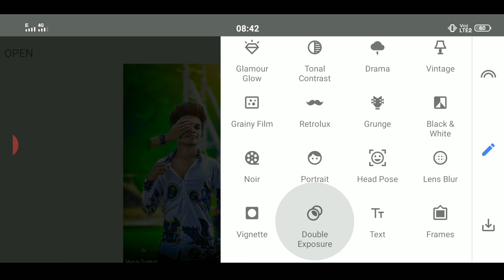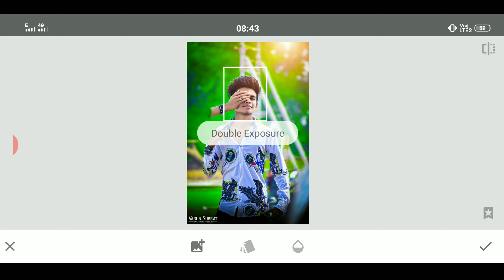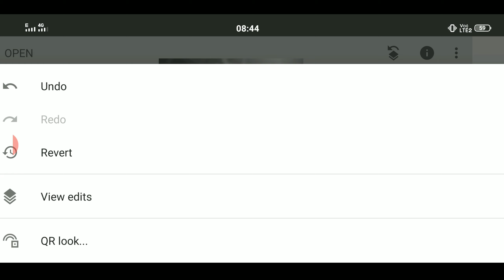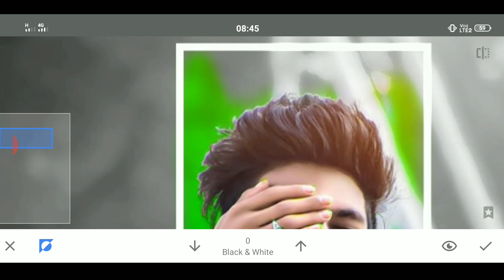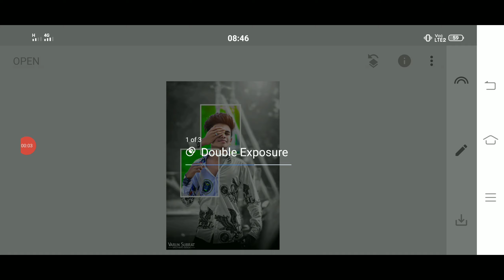Snapseed Photo Editing Tutorial | Snapseed Photo Editing Double Exposure | Snapseed Full Details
Hye

Png Link

Hye Guys I Am Rk And You Are Watching My Channal Sumit Editz. This Channal All About Photo Editing, Retouching, Lightroom Editing, Snapseed Editing.

Cover Topic

1. how to edit photo in picsart
2. how to edit photos.
3. how to edit photo in snapseed.
4. how to edit photos for instagram
5. how to edit photos in photoshop
6. hwo to edit photo like a professional.
7. how to edit photo in photopea in mobile.
8. how to edit photo in autodesk sketchbook.
9.how to edit photo in picsart in talugu
10. how to edit photo in picsart in tamil.
11. how to edit photo in picsart like professional.
12. how to edit photo in picsart background.
13. how to edit photo in pixlab.
14. how to edit photo in picsart cartoon.
15. how to edit photo in picsart in mobile.
16. how to edit photo in picsart in kannada.
17. how to edit photo in picsart malayalam.
18. how to change background in picsart.
19. how to change background in snapseed.
20. how to change in background in photoshop.
21. how to change background in lightroom.
22.how to photo edit like vijay Maharaj
23. how to photo edit like cartoon.
24. how to photo edit like dslr.
25. how to photo edit like danish zehen.
26. how to photo edit like riyaz.
27. how to photo edit like scout.
28. snapseed photo edit hindi step by step
29. lr photo editing step by step in hindi.
30. photo editing step by step in hindi.

tags.
picsart editing new style 2020
picsart editing
picsart editing new style 2020 sumit
picsar se photo kaise bnaye
picsart tutorial
picsart editing 2020
lightroom editing
lightroom photo editign
lightroom presets'
lightroom
lghtroom tutorial
lightroom editing malayalam
lightroom se photo edit kaise kre
lightroom editing presets
cb editing
cb editing tuorial
cb editing ksse rke
cb editing snapseeddsnapseed photo editing
snapseed photo editing
background
snapseedde
snapseed photo editing full details
snapseed editing
snapseed photo editing
malayalam
snapseed
background
snapseed photo editing
malayalam
exposure
background change